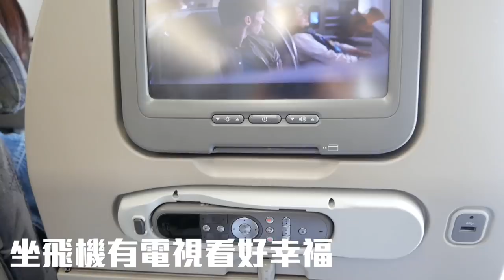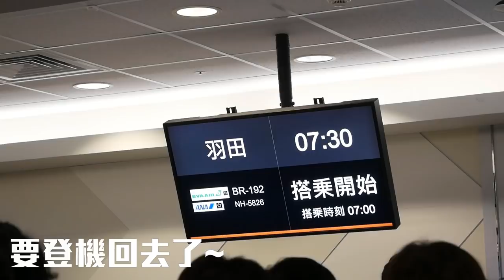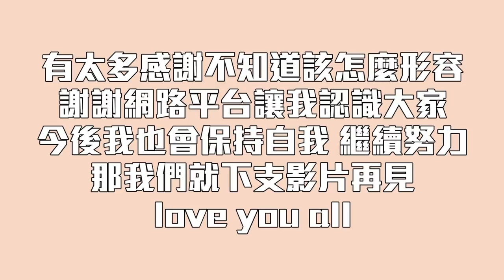【2019妞新聞抱抱節】第一次主持經驗真的ㄍㄧㄚˊ嘎咩系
這次真的無限感慨，很謝謝跟這次有關的所有人。